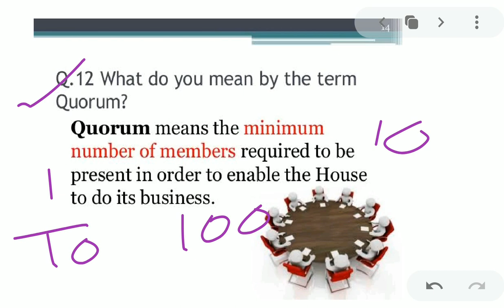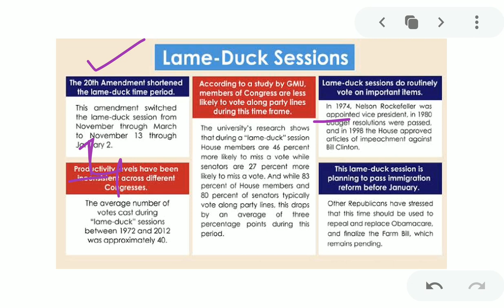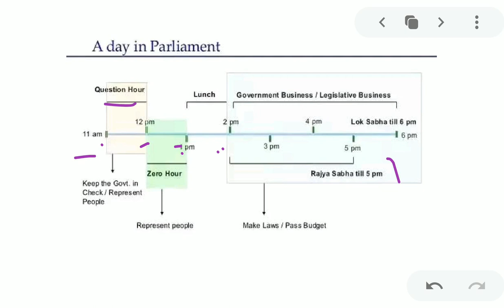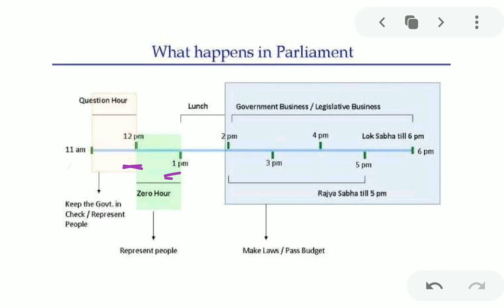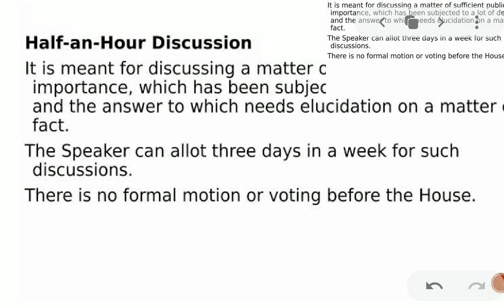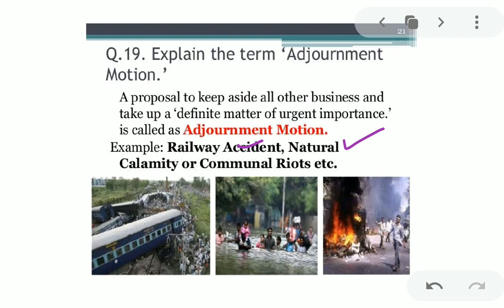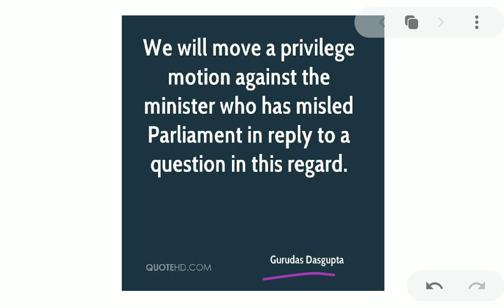Indian Polity-Perliamentary Terms(L-1)from M Laxmikant in Bengali|Indian Constitution for WBCS & All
Indian Polity, Parliamentary Terms,M Laxmikant, Parliament,in Bengali,WBCS,UPSC